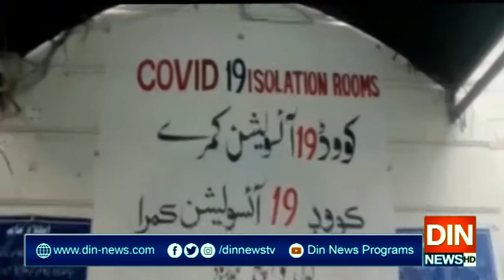کرونا کے پھیلاؤ کو روکنے کا مشن،حکومت سرگرم